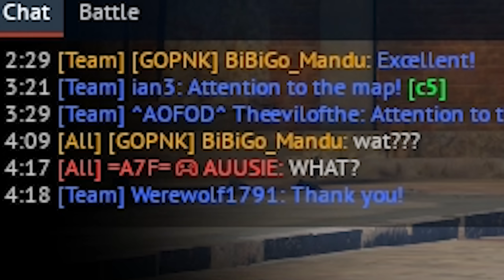[워썬더] 자주포보다 더 자주포같은 놈 ｜ Centurion Mk.5 AVRE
약간 맛이간 왕립공병